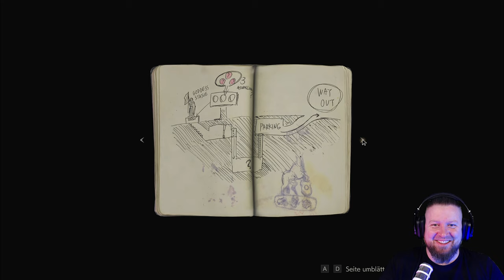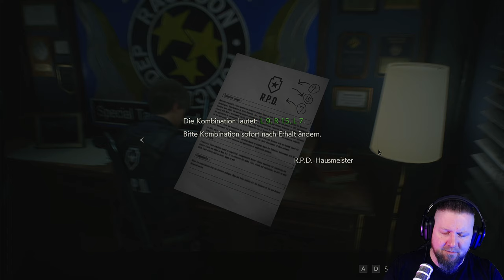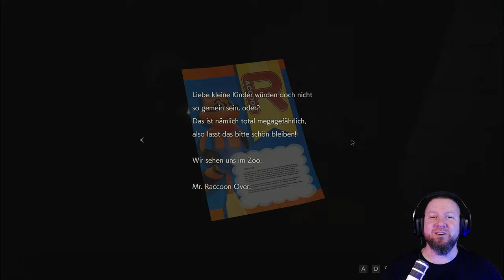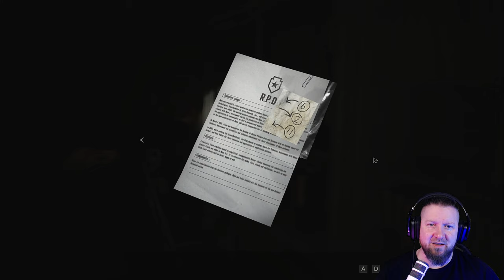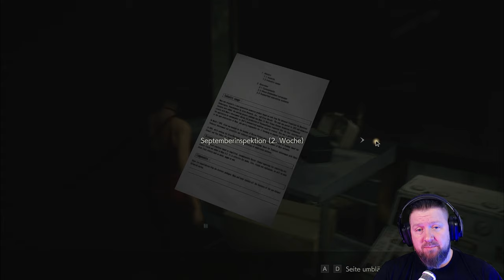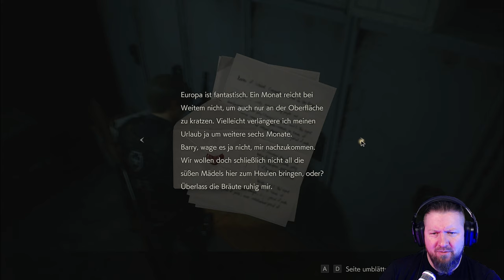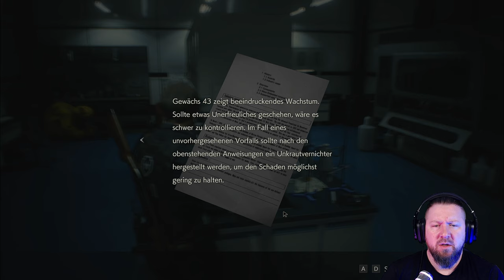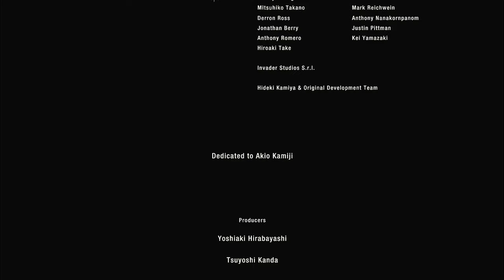RESIDENT EVIL 2 Remake [2K] Full Game [🇩🇪] Leon | A-Scenario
Holy Moly... Mit dem 2019ér Remake von Resident Evil 2 haben Capcom aber ganz schön einen rausgehauen. Was Grafik und Inszenierung angeht, ist die Messlatte mal gaaanz weit nach oben gelegt worden. Nun wird es auch für uns Zeit, nach 25 Jahren nach Raccoon City zurück zukehren.
Starten wir also noch einmal in den beschissensten 1. Arbeitstag EVER.

▪ TITEL: RESIDENT EVIL 2
▪ PLATTFORM: PC
▪ GENRE: Survival Horror
▪ RELEASE: 2019
▪ STUDIO: Capcom
▪ PUBLISHER: Capcom
▪ USK18 / PEGI18
▪ Der Entwickler beschreibt die Inhalte wie folgt: